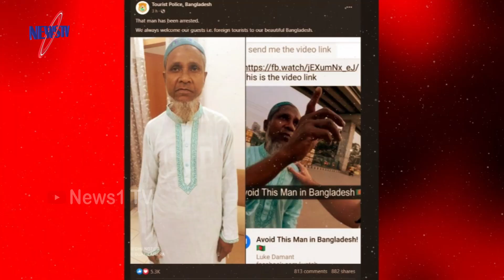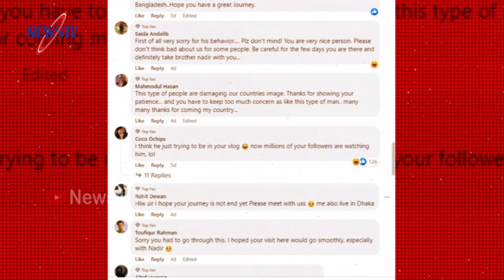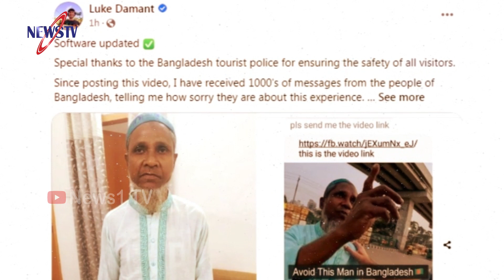হেনস্তাকারী বৃদ্ধকে গ্রেপ্তার নিয়ে এ কি বললেন সেই বিদেশি ইউটিউবার? ২৭ দেশের ভাষা জানেন ভাইরাল কালু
Other news: